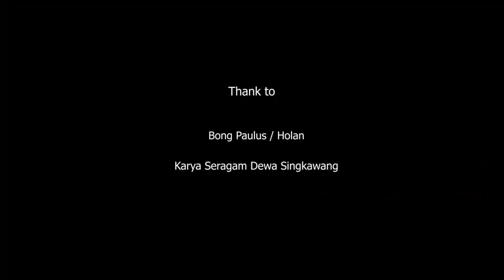3 TATUNG BERBUSANA KARYA SERAGAM DEWA SINGKAWANG.